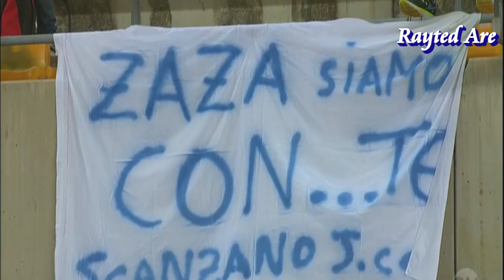Simone Zaza (Italy) vs Holland (05.09.2014)